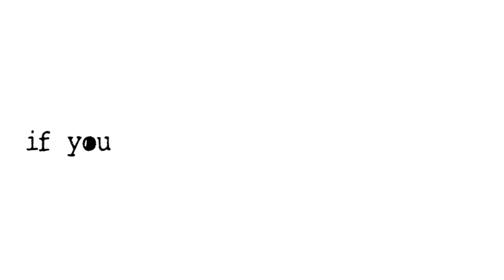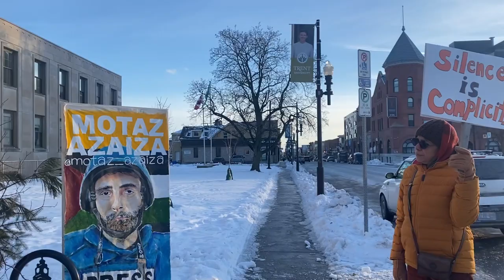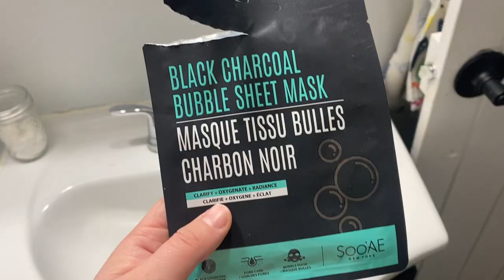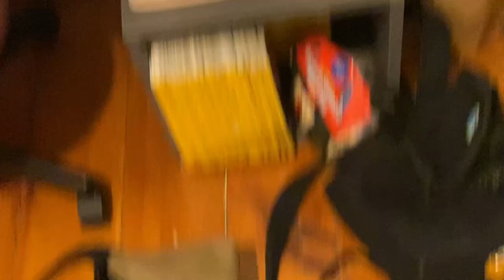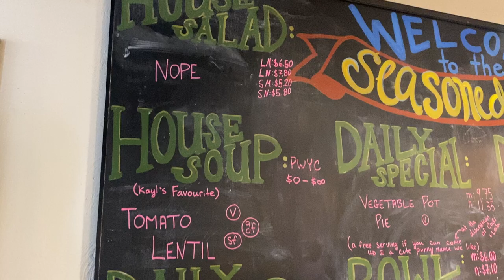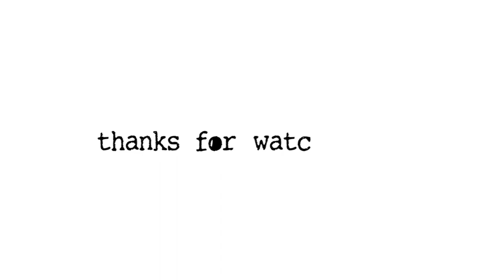work hard, play hard! ✸ episode 03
Work hard, play hard! Watch me walk around in the snow, go out with my friends, and spend some cozy nights in, while I talk about my classes, my assignments, and keeping a balanced week!

Chapters:

Monday - 01:00
Tuesday - 03:00
Wednesday - 04:00
Thursday - 04:35
Friday - 06:40
Saturday - 08:00
Sunday - 08:44